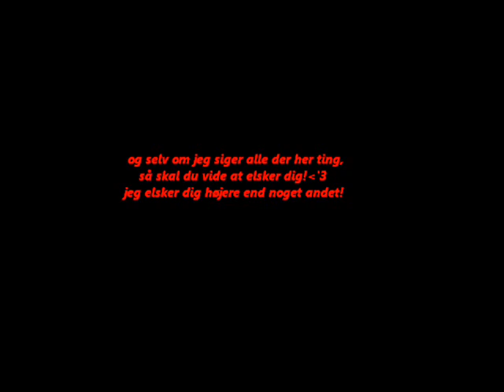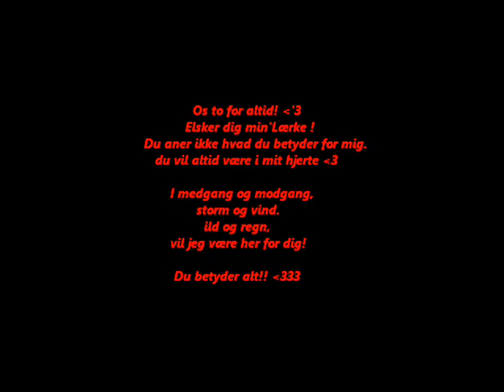Til Lærke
This is a movie to my girl freind Lærke, and this is my first movie ever!
so sorry if is not are good :s